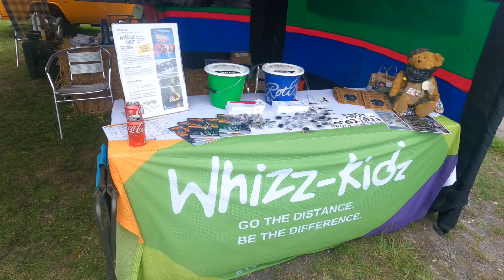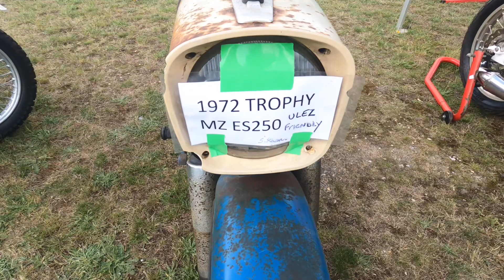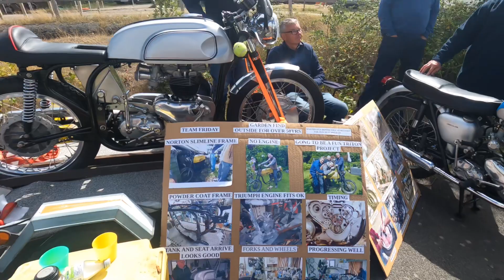Heritage Sprint Betteshanger 13/8/23